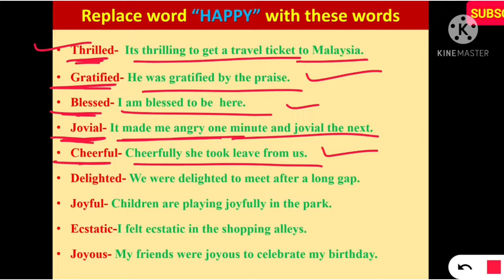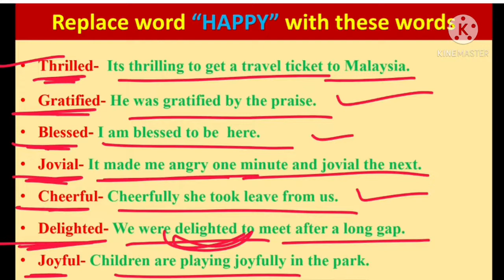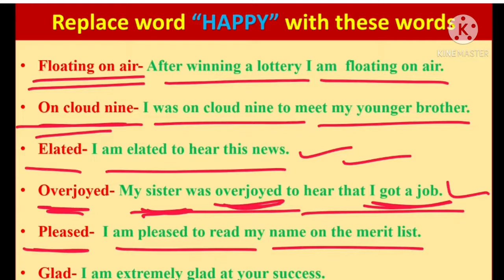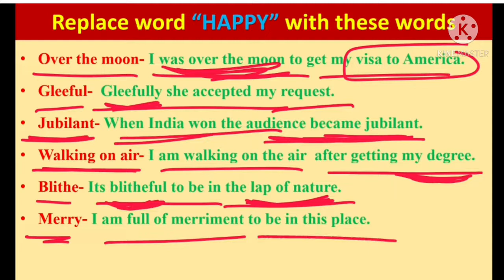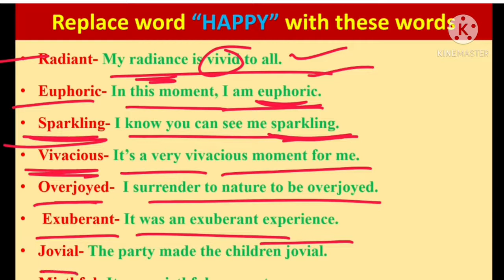30 WORDS TO EXPRESS YOUR HAPPINESS WITH SENTENCES @BEST NOTES TUTORIALS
Antanaclasis Antistrophe*

Aphorismus Antistrophy